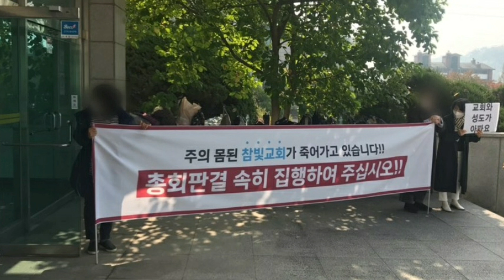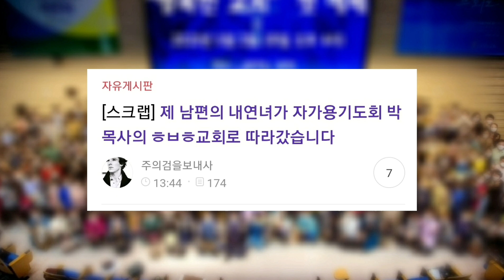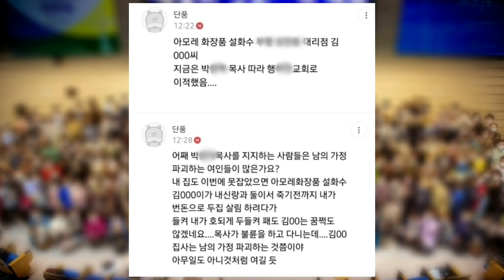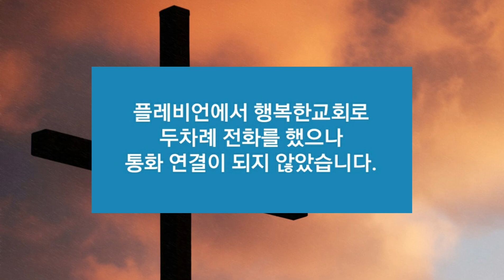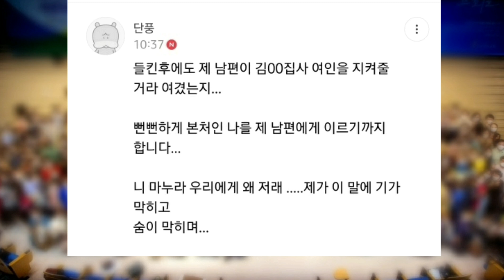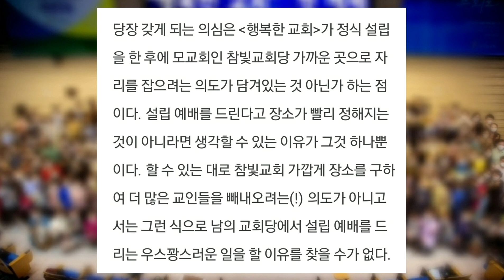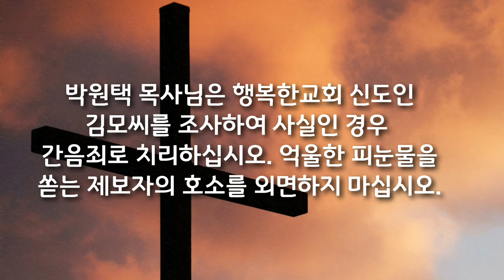[제보]행복한교회 박원택 목사님! 남편의 내연녀 김집사를 치리해주세요!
운영진에 채팅상담 및 제보

부천참빛교회 담임목사였던 박목사의 부정행위가 촉발한 교회 분규는 1년 이상을 끌다가
교단 화해중재위원회에 의해 박목사 측에 25억을 내주어 끝내 두 개의 교회로 찢어지고 말았습니다.
그런데 박목사 측이 개척한 교회가 참빛교회 앞 600미터 근방에 있다고 합니다. 이름은 행복한교회라고 합니다.

이를 두고 코람데오닷컴 이성구 목사님은 '뭐가 그렇게 행복하냐'고 일갈하는 글을 쓰셨습니다.

어제 플레비언으로 제보가 들어왔습니다. 행복한교회로 박목사를 따라 나간 김집사라는 여자가 자신의 남편의 상간녀라는 겁니다.
제보자의 사연이 꽤 구체적이어서 여러 곳에 문의를 했더니 인적사항이 정확히 일치하는 사람이 있다는 답변이 돌아왔습니다.

박원택 목사님은 음란의 영이 교회를 뒤덮지 못하도록, 또 행복한교회가 남의 눈에 피눈물을 뽑아 먹는 자기들만의 행복이 아니라는 것을 증명하기 위해서라도
문제의 여신도를 조사해서 반드시 치리하셔야
합니다.